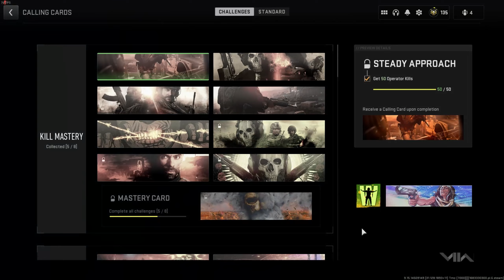Call Of Duty Warzone 2.0 New Update Gameplay Plunder Quads